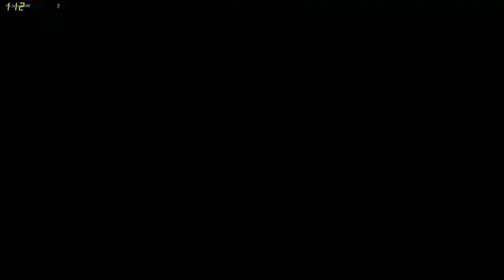Szkoła Jebania Disa